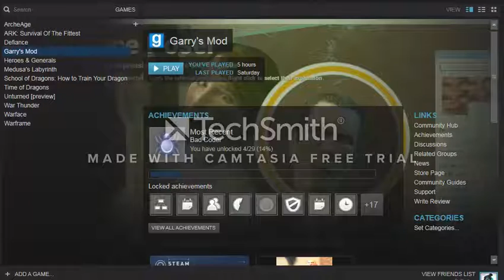New Games To Play!?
Hey guys, Skiger here and today I decided to ask you guys this simple question of "What other games should I play and record?" Answer down below! :)
PS: Sorry about the Camtasia watermark, I guess it's time to get a new recorder!

Hope you all enjoyed! Thanks for reading and watching, see you later! :) See you on my next upload!
AND REMEMBER: GO TiGeRS!!!
*high-paw* ;)
Oh and here, have a double smiley face  (=)   :D
INTRO & OUTRO SONG: White Tiger by Izzy Bizu (Flic Flac Remix)

SKYPE: tigersrox01 (SAY THAT U R FROM ANIMAL JAM OR YOUTUBE so I know you aren't some random person :P)

Instagram or just search me name: tigersrox01